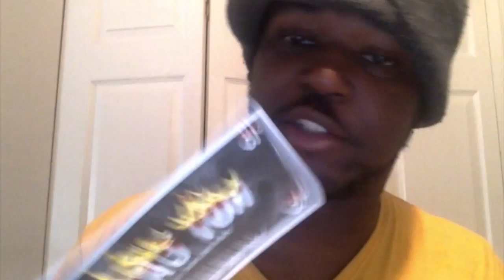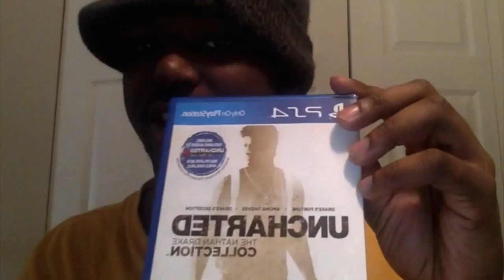Mad's Black Friday loot!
I found sweet deals that day